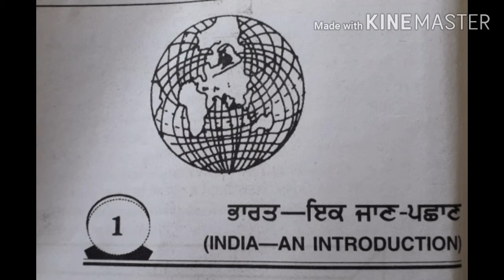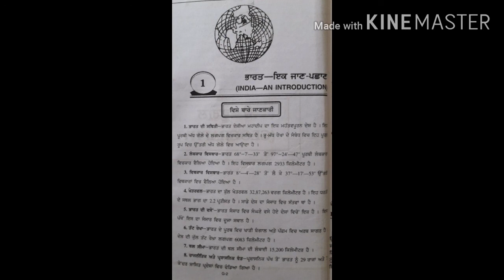Class 9th And 10th S.st (Geography) Topic India--- An Introduction Lecture-8 with Kiran Mam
INDIA--- AN INTRODUCTION